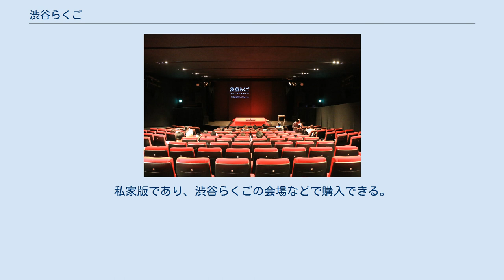渋谷らくご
渋谷らくごの会場であるユーロライブ。
映画館を改修して作られたため、客席に傾斜がついている。
 渋谷らくご（しぶやらくご）は、東京都渋谷区のユーロスペースで行われている落語会。
通称シブラク。
「初心者向けの会」という看板を掲げており、従来の寄席・落語会とは出演者・公演時間など、異なる点が多いのが特徴。
 発足は2014年11月。
仕掛け人はユーロスペースの代表堀越謙三。
渋谷を再度若者文化の発信地とするためユーロスペースの2Fを購入、新たにホール「ユーロライブ」をオープンさせて、サンキュータツオをキュレーターとして起用、渋谷らくごをスタートさせた。
企画を立ち上げてから第一回をスタートさせるまでには一か月あまりしかなく、出演者や告知などは綱渡りの状態で始まった。
 「初心者が楽しめる落語会」をマニフェストに掲げており、初心者でも気軽に訪れやすい番組編成、公演時間で開催されている。
 公演は原則として、毎月第2金曜から5日間、1日2回の計10公演。
場所はユーロスペース2階のユーロライブ。
ホームページやTwitterなどによる情報発信を積極的に行っている。
 従来の寄席や落語会では行われなかった、プレビューとレビューの公開をホームページ上で行っている。
レビューは来場者のなかから募集したモニターによって書かれている。
以上のような取り組みから、従来の落語会と比べて客層が若く、笑いに対するレスポンスが良いのが特徴である。
 毎月公演初日20時からの会はWOWOWぷらすとにて生中継されていたが、ぷらすとの運営がWOWOＷからアクトビラに変更になった2019年6月から中止になっている。
 会場が元々映画館だったこともあり、めくりや緞帳などの設備はない（めくりの代わりに、演者の背後の壁に高座名が投影される）。
座席はアーウィンシーティング社製である。
 渋谷らくごの会場等で配布されているチラシには、マニフェストとして以下の3点が挙げられている。
 渋谷という場所だからこそ、若い人でも気軽に落語を楽しめる場所にします！ 新しい切り口の興行内容とスタイルを構築し、トレンドを作ります！初めての人でもフラっと入って楽しめる、落語会を作ります！ 演劇、映画、お笑い…　そんな文化と落語を並列化します！ また渋谷らくご１周年を記念して発行された『渋谷らくご一周年記念本 渋谷らくご 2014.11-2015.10』には「渋谷らくごの八大特徴」として下記の８つが挙げられている。
 またそれ以外にも以下のような特徴がある。
 ユーロスペースが渋谷区のキャッシュレス決済導入促進事業の対象事業者であることに伴い、落語会・寄席としては珍しくチケット購入の際の現金以外の決済手段が多彩である。
 渋谷らくごでは、公演の曜日・時間帯によって、複数の公演スタイルがある。
 現在までに行われたのは、以下の6種類である。
 原則として、平日は18時からの1時間公演と20時からの2時間公演の2公演。
土・日・祝日は14時、17時からの2時間公演が行われる。
 また2016年7月からは、渋谷らくご開催週の土曜20時に1時間の勉強会が開催されている。
同年11月からは、「桂三木男を見守る会」と称し、真打昇進を控えた桂三木男の勉強会が毎月開催されていた。
2018年1月から12月の1年間は、『月刊太福マガジン』と称し、玉川太福の高座を中心とした公演が行われた。
2019年からは3人の出演者が得意ネタを演じる「テッパン演芸会」が、同年後半からは柳家緑太による一人会「おしゃべり緑太の会」が行われている。
 若手真打と二ツ目が中心。
主な出演者は、東京最大の協会である落語協会、二ツ目ユニット「成金」を擁する落語芸術協会、落語立川流からが多い。
また発足以来圓楽一門会からの出演者はいなかったが、2017年4月に三遊亭鳳笑が出演したことにより、東京四派の落語家がすべて出演することになった。
落語以外には浪曲、講談、漫才が演じられることがある。
上方で活動する落語家、浪曲師も出演している。
 一方で、通常の寄席には欠かせない紙切り、太神楽、奇術、ボーイズ、三味線漫談などのいわゆる「色物」（除く漫才）は出演しない。
 落語協会 落語芸術協会 落語立川流 上方落語・フリー・浪曲・講談・漫才 毎年12月に開催される創作らくごネタおろし会「しゃべっちゃいなよ」グランドチャンピオン大会にて表彰式が行われている。
 年間を通じて最も活躍した二ツ目に贈られる渋谷らくご大賞（元々は面白い二つ目賞）と、年間で演じられた「しゃべっちゃ...